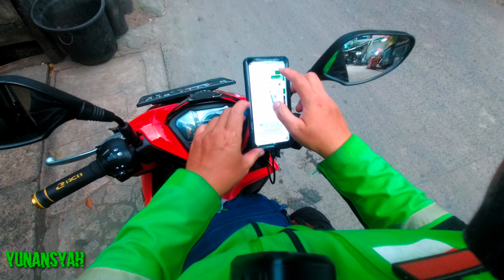Gosend Warakas #724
Gosend dari Warakas 1 gang 22 antar ke Warakas 4 gang 12, gasslah 😁😁😁😁😁